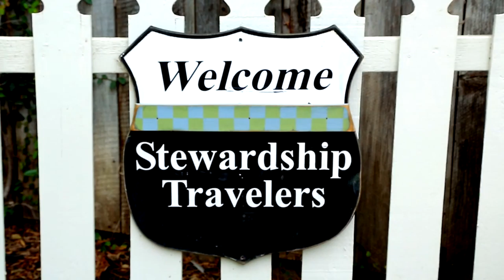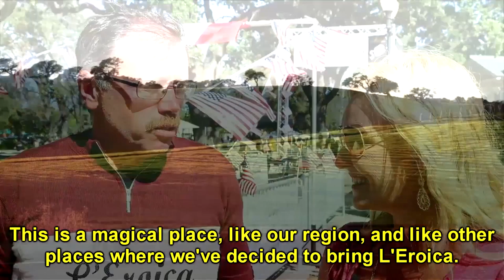On the Road with Jo: Niven Family Wines in Edna Valley - Winemaker Christian Roguenant